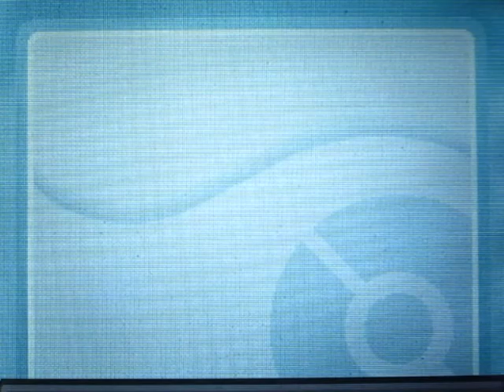Pokemon HeartGold Walkthrough Part 92"Facing The Psychic Type's"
I won't be uploading the next part tomorrow because I was too busy today so I might upload it on the 6th if I have time sorry for the delay's of my uploads. Anyways, in this part we fight the gym trainers in Sabrina's gym and go through the puzzle. Next time we will battle Sabrina and get our 13th gym badge.